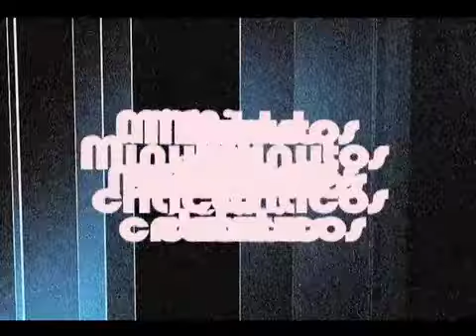Minutos críticos - El cisne negro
Nuestra crítica a la más reciente cinta de Darren Aronofsky con Natalie Portman interpretando a una bailarina de ballet atormentada por su pasado y presente.